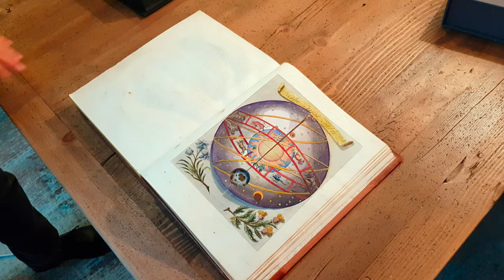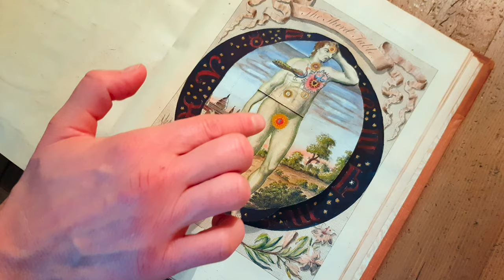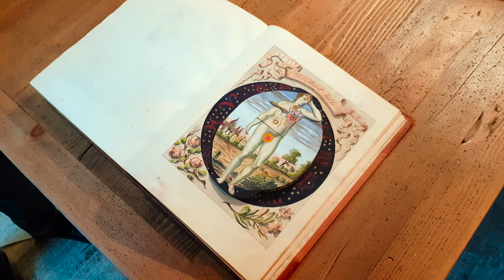The Regenerated Man of Jacob Böhme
If there was a popup book that depicted the mystic regeneration of man what would it looks like? Watch this video to find out!

To discover more about  the mystic philosopher Jacob Böhme and to see upcoming events